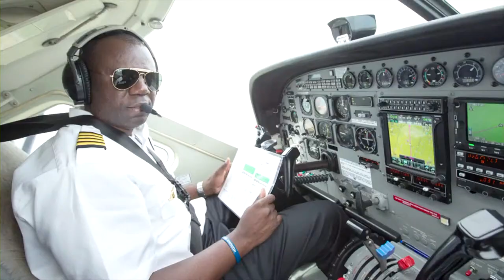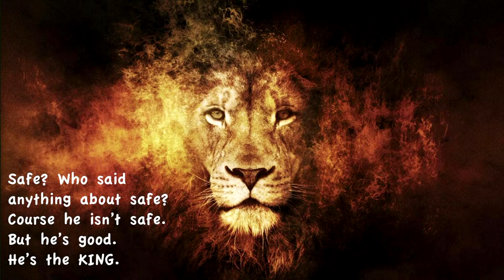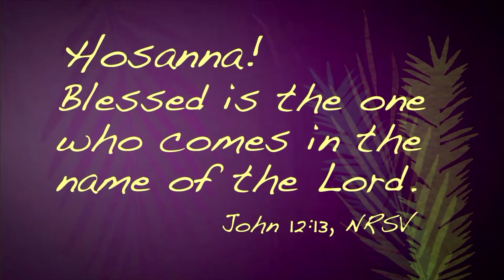Worship Livestream - 3.24.24 - Palm Sunday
Thanks for joining us! - Drop a comment and let us know you are here!